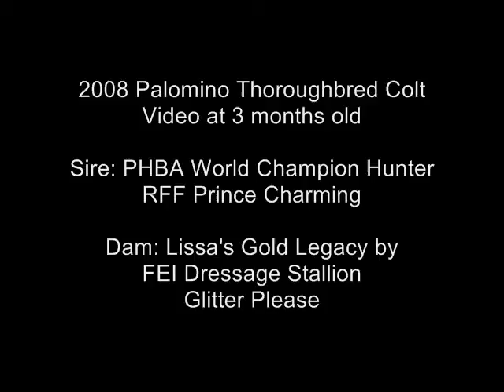2008 Palomino Colt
"The Golden Prince" by RFF Prince Charming by RFF Lissas Gold Legacy